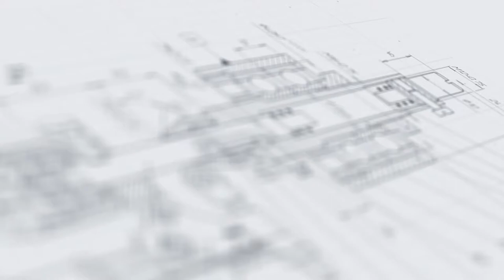Линия розлива чистящих средств для уборки и дезинфекции в овальные и плоские ПЭТ флаконы «МАСТЕР»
В данном видео показана работа линии розлива чистящих средств для уборки и дезинфекции в овальные и плоские ПЭТ флаконы «МАСТЕР».

Описание:

Высокопроизводительная линия розлива едкой бытовой химии в специальном исполнении позволяет упаковывать продукцию в овальные и плоские флаконы различной высоты и нестандартной формы. Линия выполняет автоматический цикл операций по групповому розливу продукции, укупорки триггерными или стандартными закручивающимися колпачками, а также этикетированию флаконов. Данная модель оснащена двумя системами лейблинга для нанесения самоклеящихся или бумажных этикеток на горячем клее — в зависимости от типа тары.

С более подробным описанием данного оборудования Вы можете ознакомиться на нашем сайте по ссылке